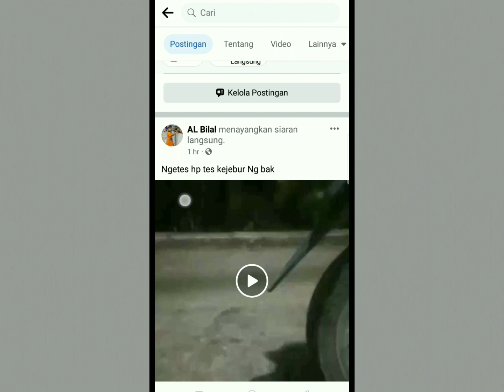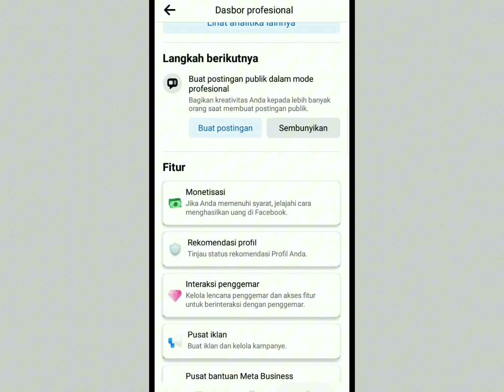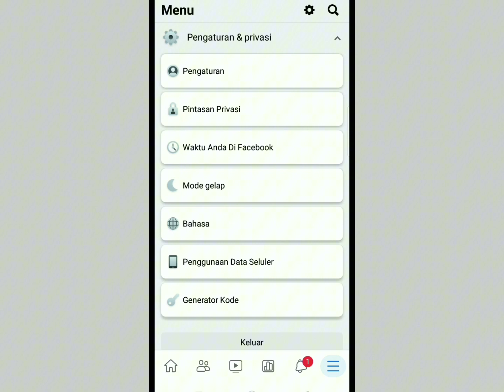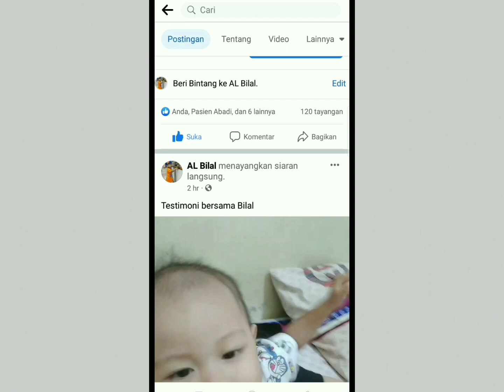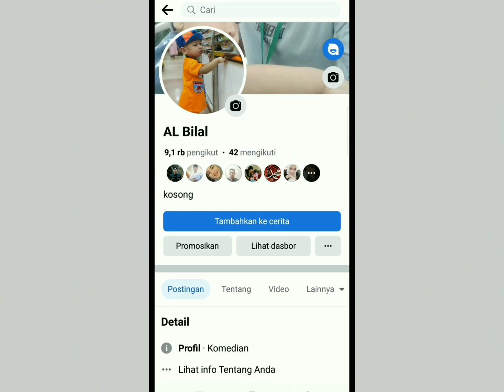Belum monet sudah kena konten tidak asli ‼️ tenang begini cara mengatasinya terbaru 2023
Belum monet sudah konten tidak asli tenang begini cara mengatasinya terbaru 2023

tonton juga vidio dibawah ;

apakah reuplod di facebook bisa dimonet ini jawabanya

reuplod difacebook dengan aman

cara cepat hapus postingan FB

cara cepat bikin halaman fanspage

fitur terbaru dari reels

cara mengundang orang biar mengikuti kita

cara uji postingan difacebook

cara setting bahasa Indonesia sebelum update video

cara cek video kita dimonetisasi atau tidak

cara mengatasi iklan reels Facebook

cara masuk creator Facebook profesional

cara bikin thumbnail difacebook profil

cara setting supaya orang tidak bisa menandai kita difacebook

cara menambah pengikut Facebook profil dengan cepat

tips supaya iklan reel lolos peninjauan

review kinerja promosi postingan video Facebook profil

cara keluar dari meta business suite

cara mengisi akun pembayaran Facebook

cara promosi postingan difacebook profil

hanya 20 hari langsung dapat iklan reels di Facebook profil

cara mengatasi masalah kebijakan di Facebook PROFESIONAL

cara aktifkan fitur mode profesional

cara mengecek kelayakan monetisasi

cara masuk creator studio Facebook profil

cara menambah playlist Facebook profesional

tag ; Cara Mengatasi monetisasi terbatas Facebook , Kebijakan monetisasi Partner Facebook Merah ,Cara Mengatasi postingan Anda melanggar Standar Komunitas kami Facebook , Cara mengetahui konten tidak asli di Facebook ,Cara Mengatasi postingan Anda melanggar Standar Komunitas kami Facebook ,How to Resolve Facebook's limited monetization, Red Facebook Partner monetization policy, How to Resolve your post violates our Community Standards Facebook, How to spot inauthentic content on Facebook, How to Resolve your post violates our Community Standards Facebook